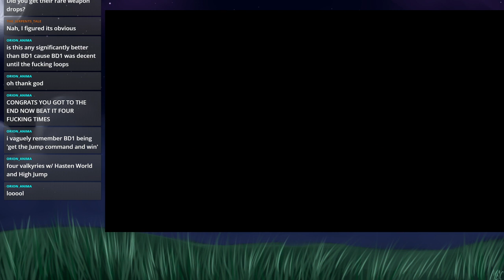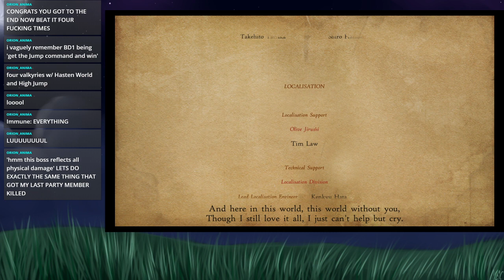Bravely Default 06 Finale - 4/8/21